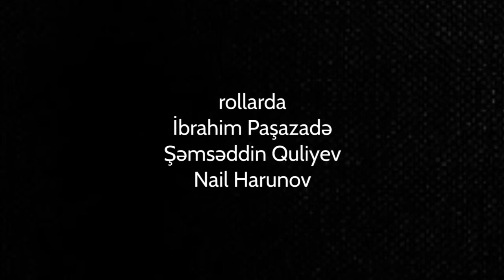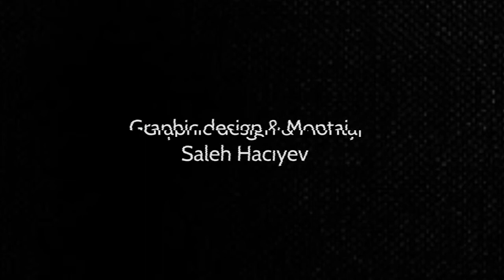"Diləfruzla Danışaq" proqramı (Molla Diləfruz)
Dəyərli insan, gözəl dost, məsləhətləri və etirazları ilə qəlbimizi fəth edən Diləfruz müəllimin sənətini niyə dəyişdiyini bilmək istəyirsiniz? O zaman videonu izləyin. Diləfruz müəllim yenə də sizilədir. Xoş izləmələr.